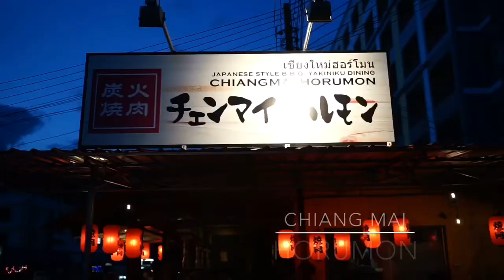Chiang Mai Horumon